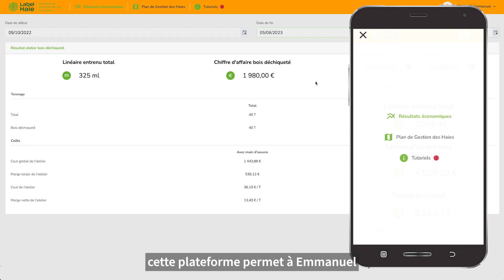Label Haie : une plateforme pour suivre la gestion et la valorisation de ses haies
Grâce à la plateforme de gestion des haies, vous pourrez suivre votre plan de gestion de gestion durable des haies en temps réel mais également la valeur des ateliers économiques de la haie !